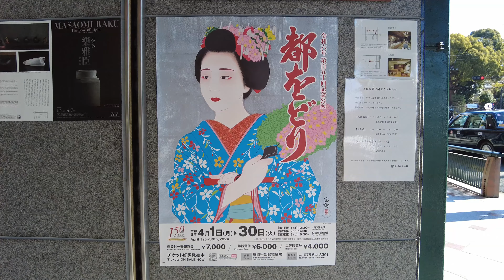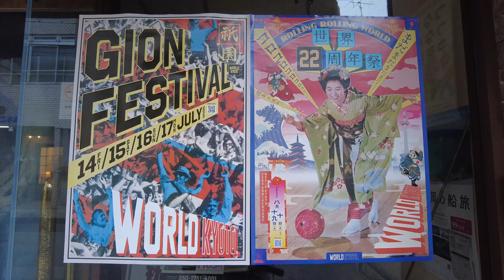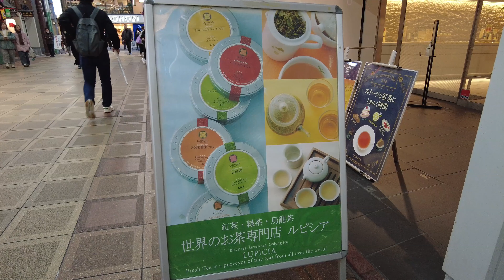京都 Kyoto, Japan (2024)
2024年

0:00 小倉駅 Ogura Station
0:57 近鉄丹波橋駅 Kintetsu Tambabashi Station
1:41 丹波橋駅 Tambabashi Station
2:11 祇園四条駅 Gion-shijo Station
2:47 四条通 Shijo Street
3:08 八坂神社 Yasaka Shrine
4:38 廬山寺 Rozanji Temple
5:32 京都御苑 Kyoto Gyoen National Garden
6:01 下御霊神社 Shimogoryo Shrine
6:59 革堂行願寺 Kodo Gyoganji Temple
9:58 ゼスト御池 Zest Oike
10:34 寺町 Teramachi
10:41 本能寺 Honnoji Temple
11:31 矢田寺 Yata Shrine
12:33 三条通 Sanjo Street
13:18 河原町通 Kawaramachi Street
13:54 麺屋キラメキ Men-ya Kirameki
15:20 三条大橋 Sanjo Ohashi Bridge
15:41 三条駅 Sanjo Station
16:31 藤森神社 Fujinomori Shrine
17:43 JR藤森駅 JR Fujinomori Station
18:14 JR小倉駅 JR Ogura Station